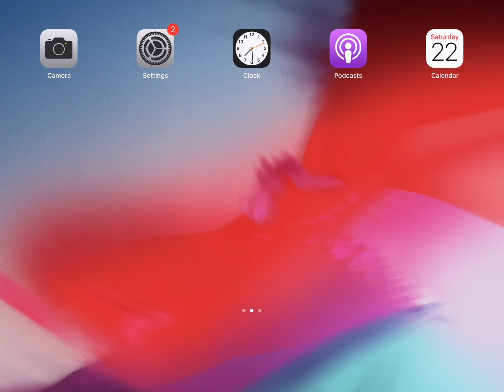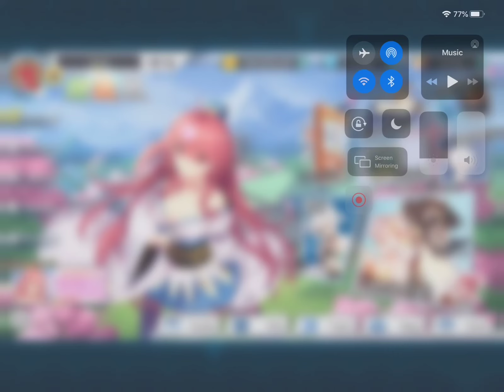Ninja Girls: Reborn after returning one player reached level 100 recall achievement￼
In this series of Willis talk  take you step-by-step from day one on a brand new server As well as take you to my old is server and show you what patience and time can do as well as take you to a server that I started and show you some benefits of what camping can do for you!

      If you don’t have this game yet here’s a link for you to be able to get this version for your iPad or iPhone

You can also find more great ninja action here from Hulky 333 enjoy

please I encourage all honest comments my channel is dedicated to you the viewers as individuals